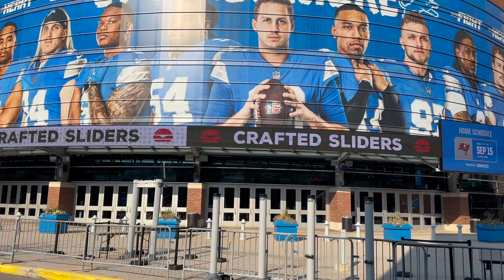EPIC Father/Daughter Sports Weekend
My daughter Natalie said she wanted to go to Tigers game sometime, and that's all I needed to here!! We went to 3 awesome sporting events in 1 epic weekend featuring our favorite teams! I was the winner, as I got to spend unforgettable time with my wonderful daughter.

If you are interested in having me speak for your organization or at a conference you're organizing, check out my

I love meeting people who are interested in living An Epic Life!

Hope you enjoy these videos!